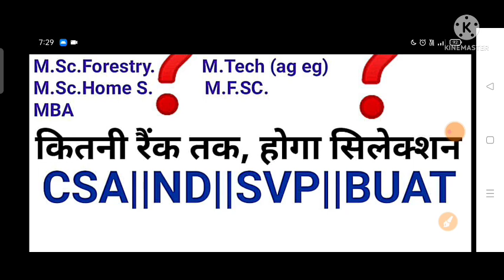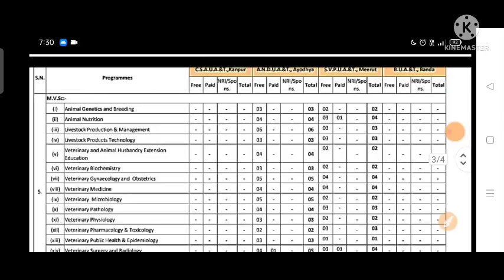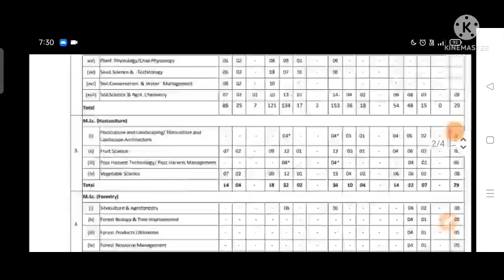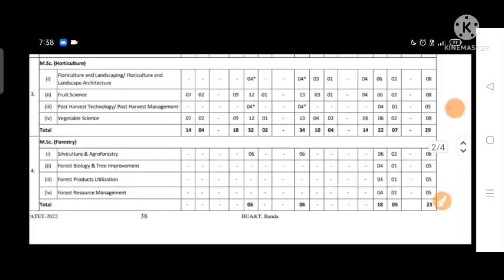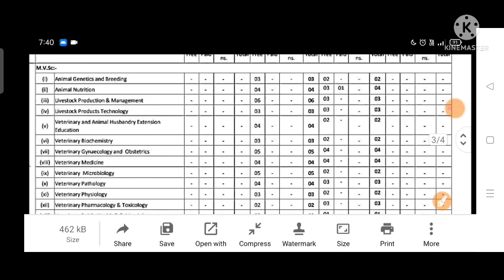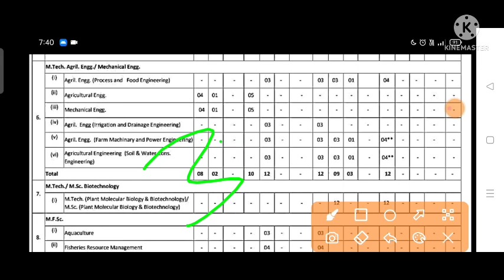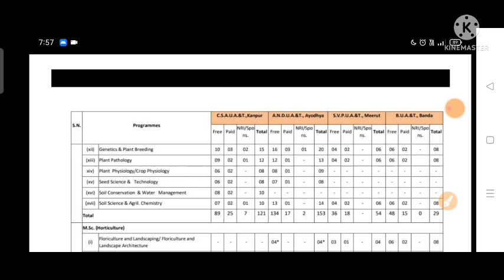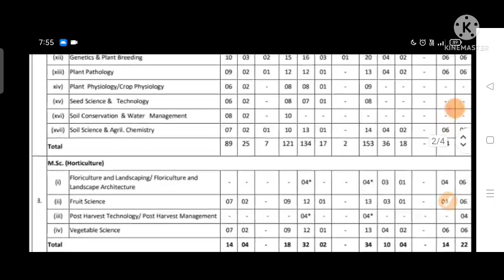यूपीकैटेट में कितनी रैंक तक होगा सिलेक्शन|Upcatet m.sc.ag cut off 2022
यूपीकैटेट में कितनी रैंक तक होगा सिलेक्शन|Upcatet m.sc.ag cut off 2022|Upcatet 2022

All BOARD एग्जाम एग्रीकल्चर , UPCATET, BHU, ICAR ,CUET की  तैयारी करने के लिए हमारे टेलीग्राम ग्रुप को ज्वाइन करे|

             कृषि शिक्षा को समर्पित...

🙏🙏आपका सपोर्ट ही,मेरी ताकत है 🙏🙏

upcatet cut off 2023
upcatet 2023
m.sc. ag cut off upcatet 2022
upcatet m.sc. ag cut off 2022
upcatet msc ag cut off 2021
upcatet cut off 2021
upcatet msc ag cut off 2022
upcatet b.sc.ag cut off
upcatet 2022 cut off rank
upcatet topper 2022
upcatet mba ag cut off 2021
upcatet 2022 expected cutoff bsc.ag
upcatet cutoff 2022 bvsc bsc.ag
upcatet 2022 expected cutoff
upcatet expected cutoff 2022m.sc. ag admission upcatet 2022
upcatet entrance exam cut off 2021